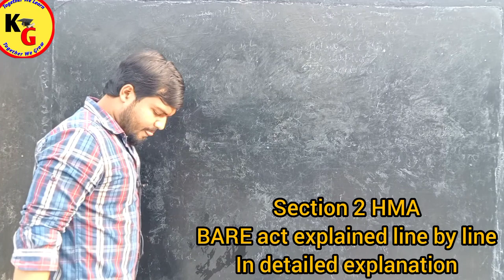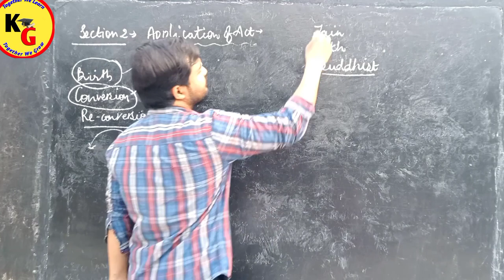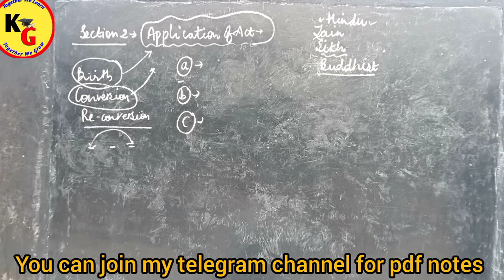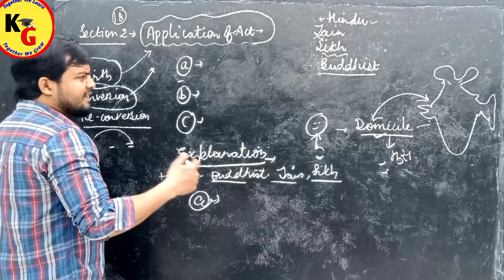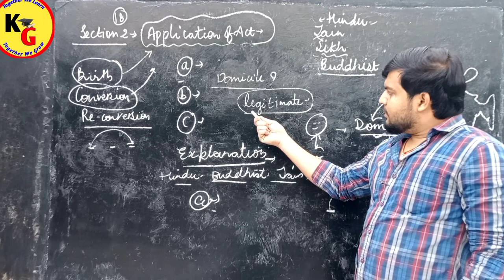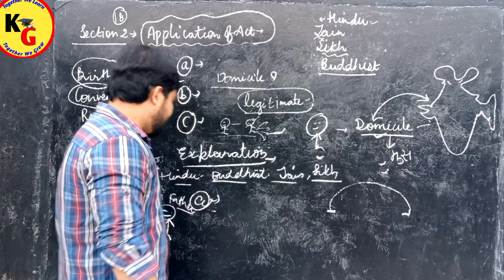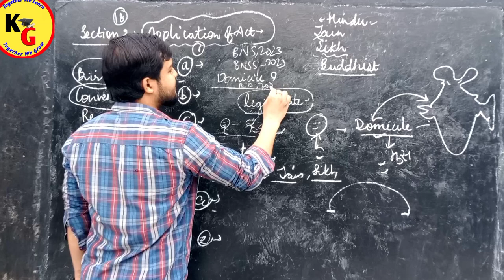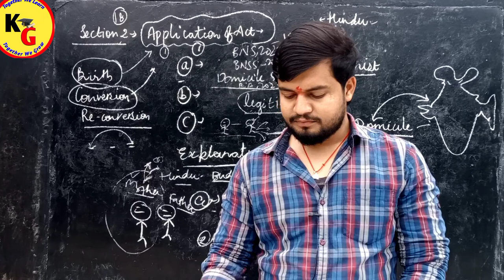Lecture 2 | Application of Hindu Marriage Act | Section 2 of Hindu Marriage Act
Hey Guys.

In this video we will discuss about Application of Hindu Marriage Act 1955 in detail.

Hindu Marriage Act 1955 Application of Act
Hindu Marriage Act 1955 Complete Lectures Hindu Laws Law Guru
Divorce under Hindu Law , Intro meaning 13, 13(2) , 13A , 13B ,14, 15 of HMA 1955 law with twins
Hindu Marriage Act Section 5 to 8 Conditions of Hindu Marriage, Ceremonies , and Registration
Complete Hindu Marriage Act 1955 HMA 1955 study for judicial services
Hindu Marriage Act 1955 Judiciary and Law exams Anoop upadhyaya linking laws

JOIN MY TELEGRAM FOR NOTES.